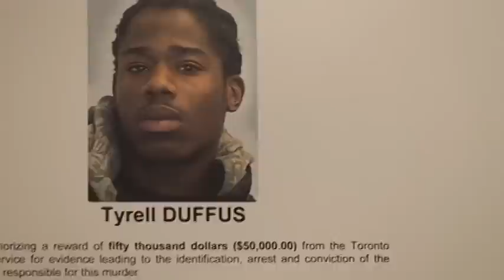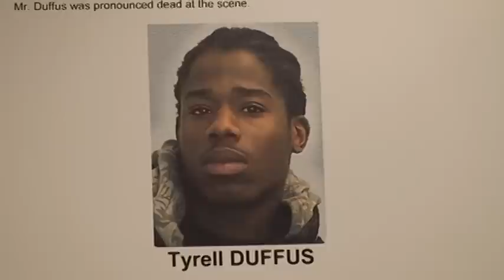Tyrell Duffus Murder-$50,000 Reward by Toronto Police For Info to Det Mike Carbone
Info? Contact Det Mike Carbone Toronto Police Service Homicide Squad

May 6, 2010 Det Mike Carbone updates the media on murder investigation.

On Monday february 8, 2010 at approximately 6pm Tyrell DUFFUS told his girlfriend that he was returning to their apartment at 20 Falstaff Ave to take care of something.

sometime around 6:30pm Mr. Duffus was drawn to the eigth floor stairwell of this apartment building where it appears he became involved in a conversation with an unknown person or persons.  Itw as a tthis time that a firearm was prodcued and Mr. Duffus was shot several times.

At  10:30pm (4hrs later) an occupant of one of the aprtments on the eith floor walked out of his apartment and entered the stairwell where he located Mr. Duffus lying on the floor. Mr. Duffus was pronounced dead at the scene.

Chief William S. Blair, Chief of Police has authorized a $50,000 reward for a witness.

"I am authorizing a reward of fifty thousand dollars ($50,000) from the Toronto Police service for evidence leading to the identification, arrest and conviction of the person(s) responsible for this murder.

This reward is restricted only to those persons who have not previoulsy